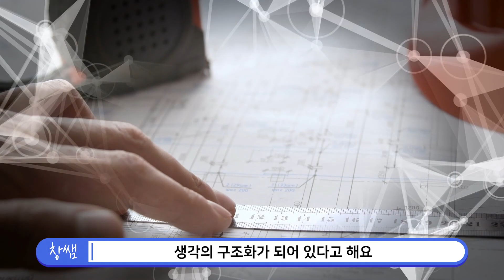고등학교 올라가면 성적 떨어진다? 고등학교 공부는 '이 방법으로' 공부해야 합니다! | 생각루트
중학교때는 상위권이었는데 고등학생이 되니 성적이 떨어졌다면 어떻게 공부해야할까요?

"구해줘! 수학"에 출연할 학생&학부모님을 모집합니다.